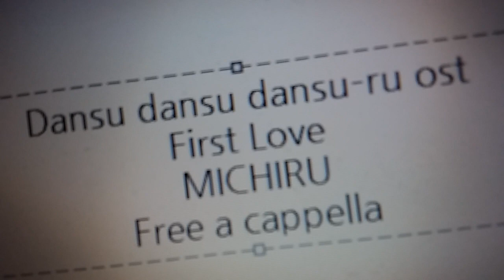ダンス・ダンス・ダンスール OST - First Love - ミチル Free a cappella フリーアカペラ